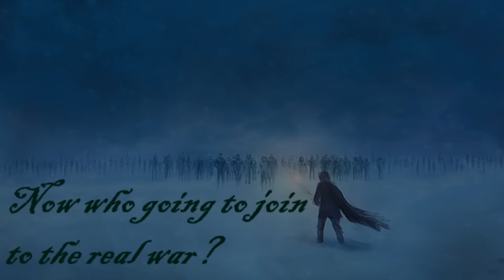Jon Snow Tribute | Best Fight And Death Scene